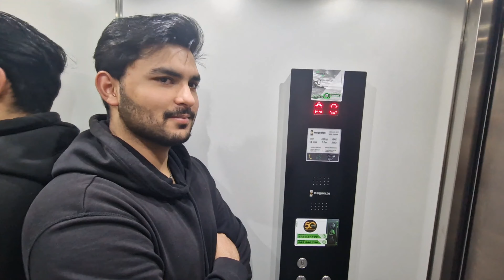Ramazan Last Jumma ||رمضان کا آخری جمعہ